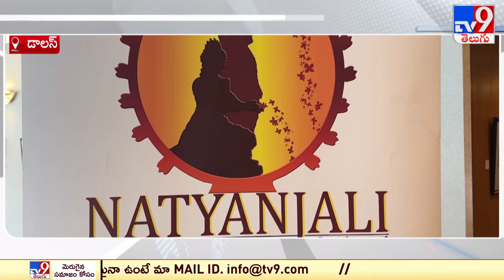Natyanjali Kuchipudi Dance School Annual Day Celebrations in Dallas - TV9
నాట్యాంజలి కూచిపూడి డ్యాన్స్ స్కూల్ యాన్యువల్ డే సెలెబ్రేషన్స్ - TV9